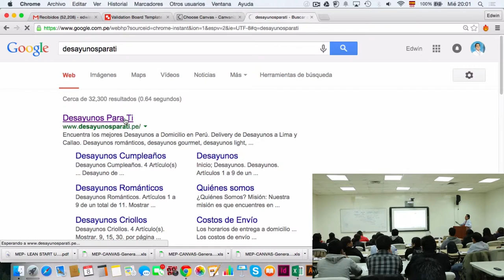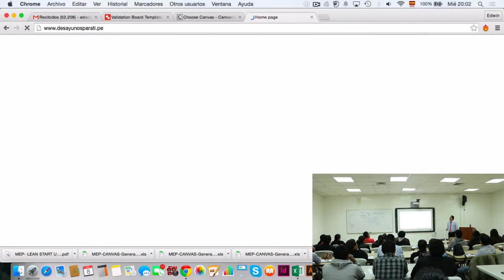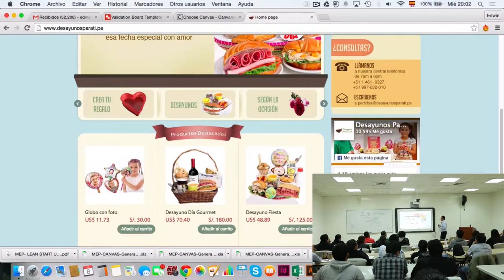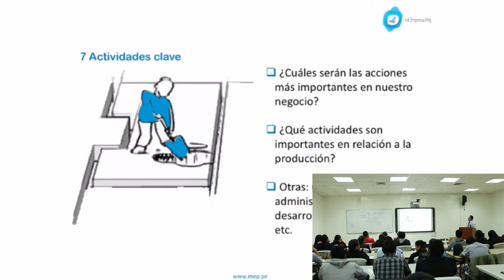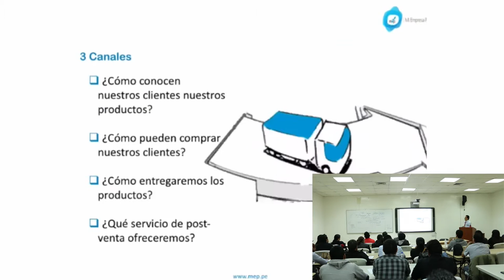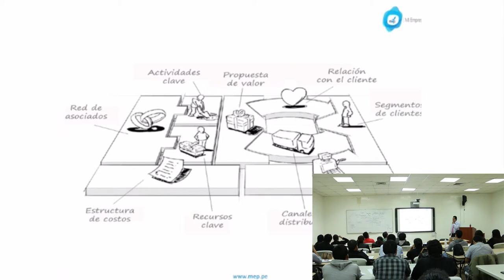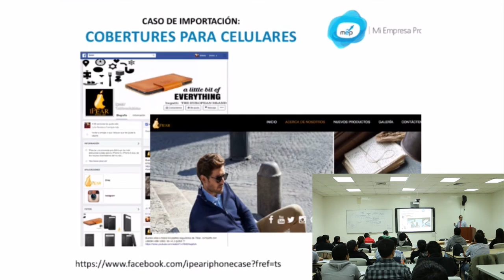MEP: Lanzamiento ágil de negocios - 7 de 10